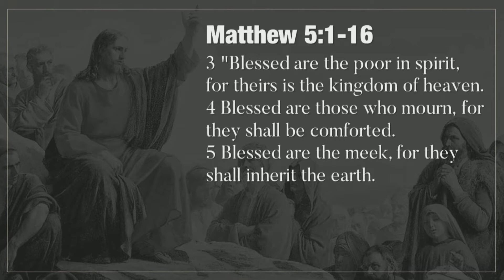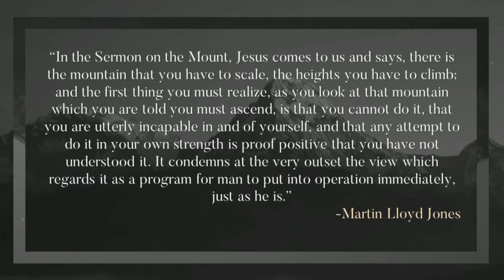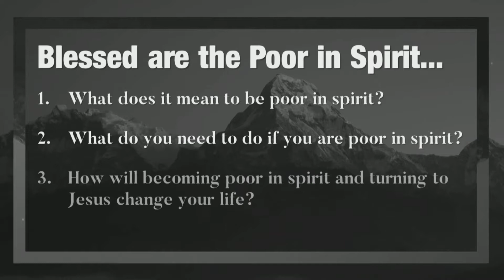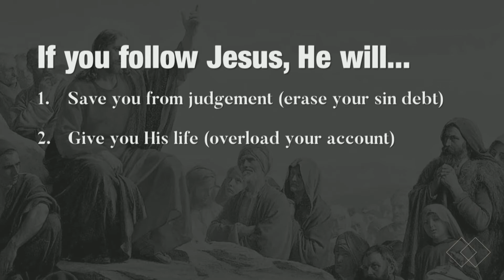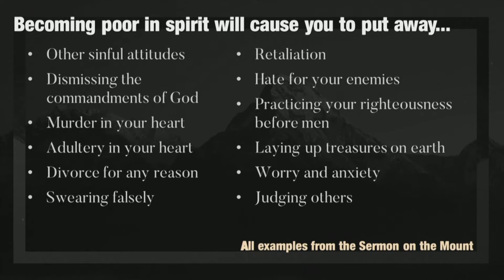More Like You - Poor In Spirit - 10/10/21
We are a church without walls. Jesus's mission was focused on RELATIONSHIPS. We believe Church is a team sport, and the objective is making disciples of Jesus relationally (Matthew 18:18-20, Matthew 4:19)